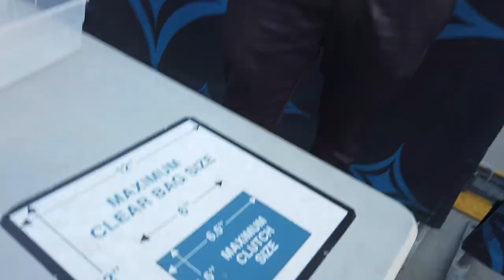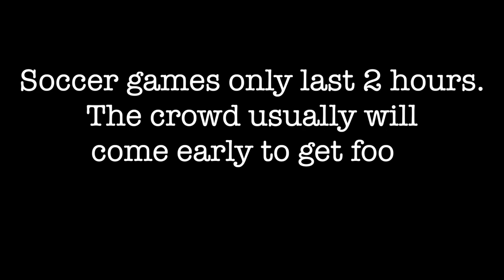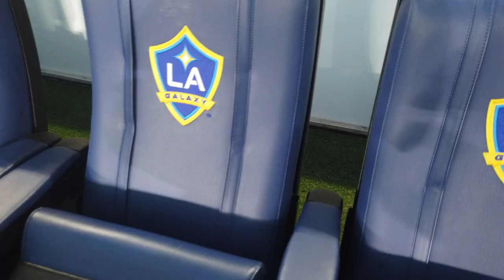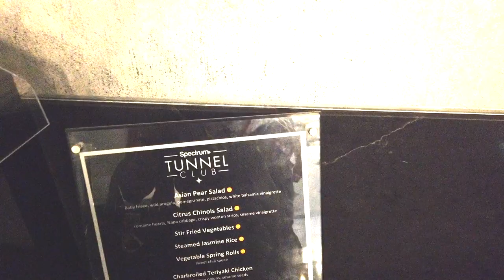LA Galaxy MLS ⚽️ Stadium Tour Honest Review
In this video we will check out an MLS fan favorite, the LA Galaxy.  We will do a stadium tour at the Dignity Health Park.